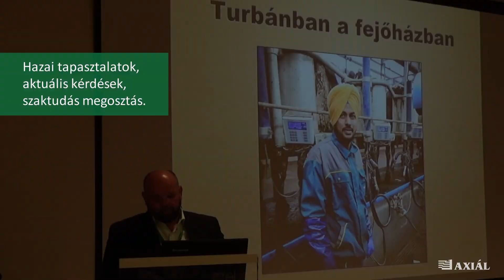Axiál Gyakorlati Akadémia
Magyarország tejtermelésével foglalkozó szarvasmarhatartó gazdaságok vezetőinek szakmai konferenciája.